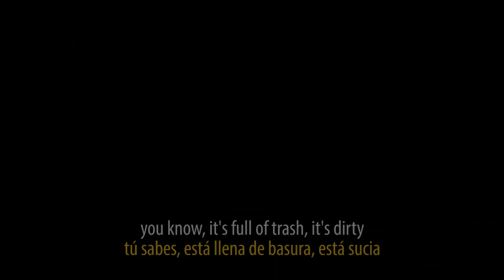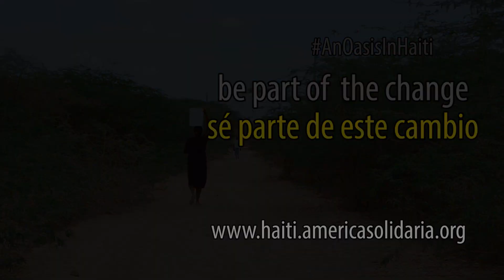Proyecto WASH: Agua saludable, hábitos saludables, Boutin saludable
ÚNETE A NUESTRA CAMPAÑA INDIEGOGO - JOIN US OUR INDIEGOGO CAMPAIGN!

English and spanish version
Versión en espanol e inglés

Video crowdfunding de proyecto WASH para entregar un sistema de agua potable a 4.500 familias de la comunidad de Boutin, Puerto Príncipe, Haití.